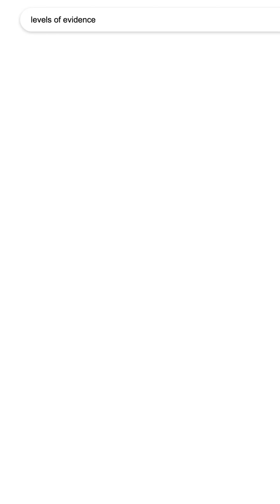Evidence QUALITY Matters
Not all evidence is equal ⚖️❌

In fact, there’s a hierarchy.

And expert opinion is at the bottom. ⬇️

So when you’re making decisions, especially about your health, be sure to consider the level of scientific evidence that you’re basing it on.